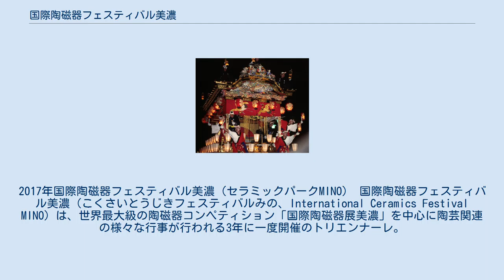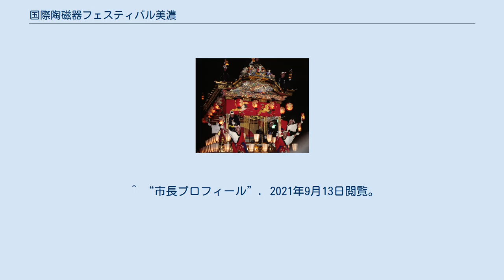国際陶磁器フェスティバル美濃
岐阜県の行事・イベント
2017年国際陶磁器フェスティバル美濃（セラミックパークMINO） 国際陶磁器フェスティバル美濃（こくさいとうじきフェスティバルみの、International Ceramics Festival MINO）は、世界最大級の陶磁器コンペティション「国際陶磁器展美濃」を中心に陶芸関連の様々な行事が行われる3年に一度開催のトリエンナーレ。
テーマは「土と炎の国際交流　From You, From Now, From Here.」。
次回は2021年の開催が決定している。
 メイン会場は岐阜県多治見市のセラミックパークMINO。
総裁は岐阜県知事、実行委員会会長は多治見市長。
2014年及び2017年には、名誉総裁に秋篠宮家の眞子内親王が就任した。
 　第12回は当初2020年９月に開催される予定であったが、新型コロナウィルス感染症への配慮から1年延期され、2021年9月17日（金）- 10月17日（日）の38日間と設定された。
 　しかし、2021年8月以降、新型コロナウィルスの変異株を主とした感染が急拡大し、2021年8月17日（火）、政府は岐阜県を含む7府県に同年9月12日（日）を期限とする緊急事態宣言を発出、その後、同年9月30日（木）まで延長されることが決定された（2021年9月9日（金））。
これらの状況を鑑み、第12回の会期を2021年9月30日（木）- 10月17日（日）の18日間に短縮すること、及び、関連事業のほとんどを中止とする開催方針が、フェスティバルの公式サイト「新着情報」に掲載された（2021年9月10日（金）） ^ “知事のプロフィール - 岐阜県公式ホームページ（秘書課）”. 2021年9月12日閲覧。
 ^ “市長プロフィール”. 2021年9月13日閲覧。
^ “「国際陶磁器フェスティバル美濃’21」の会期変更及び開催方針等について｜新着情報｜ 国際陶磁器フェスティバル美濃”. 2021年9月12日閲覧。